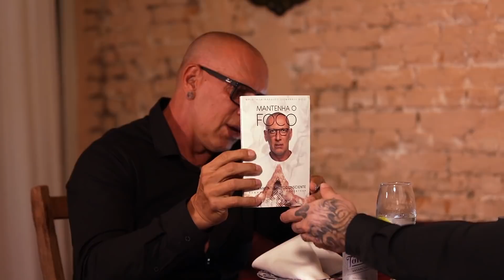ENCONTRO COM MONSTRO #'15 - WALDEMAR GUIMARAES - LEO STRONDA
A aula, a verdadeira aula com o grande mestre dos mestre do bodybuilding brasileiro! Simplesmente WALDEMAR GUIMARAES e eu estou digitando isso de pé em homenagem a esse monstro! Veja e reveja 3 vezes esse video completo pq é simplesmente uma aula de vida!

VEM MONSTRO!!